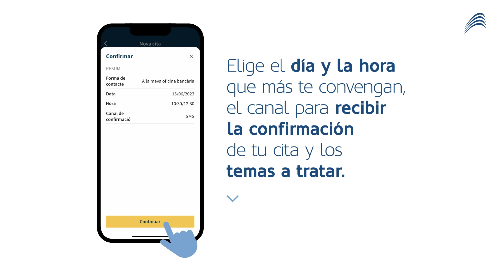Contacta con tu gestor o gestora - MoraBanc Digital